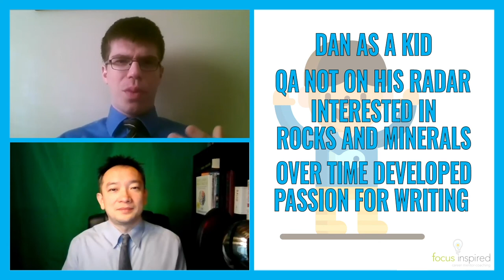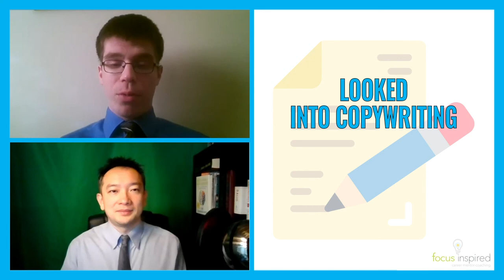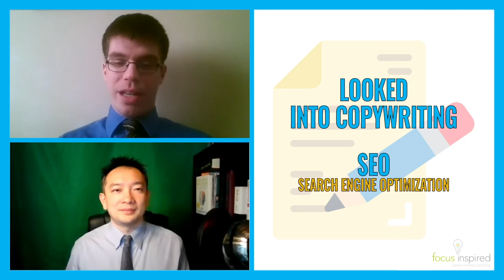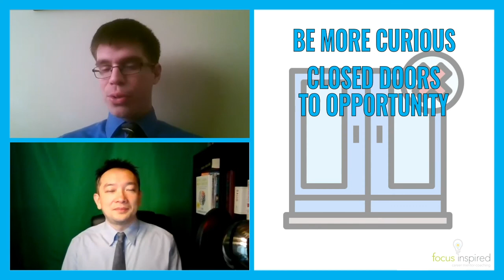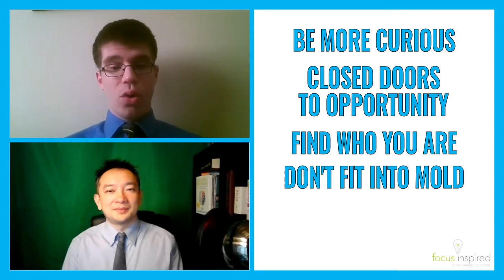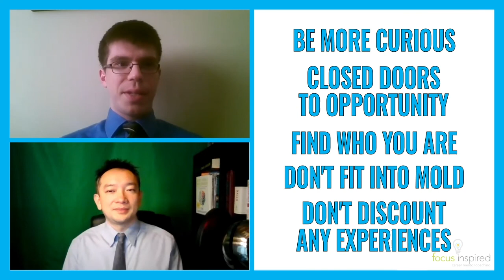What to do if you have an interest in Gemology, Computers and Writing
Dan is an IT infrastructure support analyst at the CRA Canada Revenue Agency. He shares how he took interest in gemology to roles in high end jewelry sales. From hating English in high school to joining a writing group while playing an online game and now in the process of writing a book of his own. The start of his undergrad in computer science then ultimately switching to English literature. We speak about being let go during COVID to finding role after role in copy writing, then QA, then IT infrastructure.

We speak about:
00:18 - Writing Background
04:32 - QA not on his radar. Interested in rocks and minerals. Overtime developed passion for writing
05:02 - Looking to Gemology. Online course for certificate. Accredited Jewelry Professional
06:56 - Shy kid. Introverted and kept to his books
08:32 - Maison Birks. Selling high-end jewelry
10:27 - Learn more about writing. Looked into Copywriting. SEO
19:43 - Started with books
23:15 - Hated English class. Didn't understand it
28:50 - Started computer science in university
43:27 - SIWIKE

for the theme music